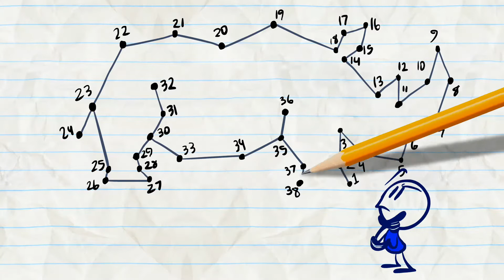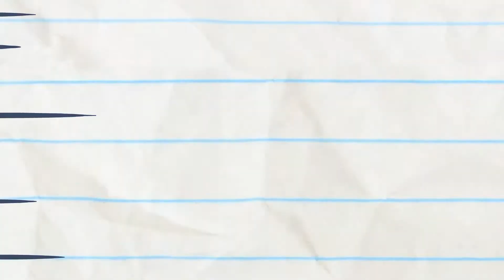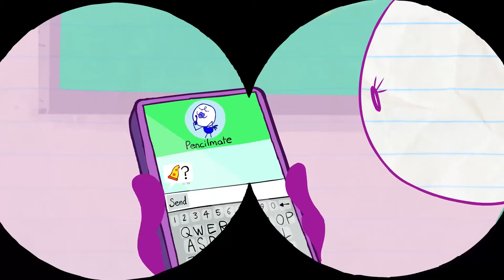"Drop It Like It's Dot"| Pencilmation Kids Compilation | Animated Cartoons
2:19 - A KNIGHT TO REMEMBER

5:16 - LET LIVE AND HIGH FIVE

7:58 - WHAT A CALL

10:58 - BLACKOUT

13:44 - WHOSE LINE UP IS IT ANYWAY

17:02 - TACK IN THE BOX